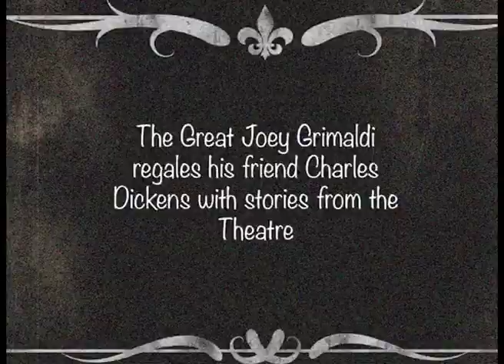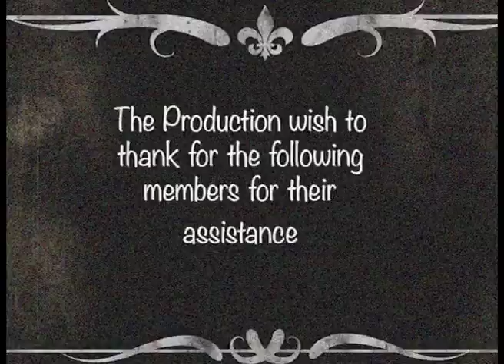The Great Joey Grimaldi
A promotional video, for 'The Great Joesph Grimaldi'. A show which details the man's life and adventures!

At Studio Grey (Grey Corporate Headshots London), we are an award winning headshot and corporate photography studio based in Covent Garden in London. We take pride in understanding each and everyone of our clients needs, in detail, and as such we aim to deliver the best service and results you could wish for.

Your corporate headshot is how you present your professional self to the world. Headshots send powerful messages, so making sure you send the right messages is what we specialise in every step of the way.

Which is why we offer a bespoke location shoot service where we set up our professional mobile studio at your offices for clean backgrounds, or to use your office as a backdrop for corporate headshots that show off your company and staff. These are perfect for PR, websites and marketing materials.

In this video you will see that we do not just offer London based location shoots, we can travel internationally where needed. Here you will see that we travelled to our clients Zurich offices in Switzerland to make sure we delivered and captured exactly what was needed for the congruence of their brand.

At Studio Grey (Grey Corporate Headshots London), we specialise in:
- corporate headshot photography
- national & international location shoots
- linkedin headshots
- professional headshots
- Actor headshots
- Celebrity headshots

Mark Grey and the team are an award winning London headshot photography studio with a reputation that is second to none. Here is a small selection of our work:

Grey Corporate Headshots London
71-75 Shelton St, Holborn, London WC2H 9JQ
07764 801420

This is a small selection of what our clients say:

"Mark has a great eye for detail and knows exactly what you want from your professional photo. I very much appreciated his efficiency and his unique style of getting to know your personality and work background to capture the perfect image. I am very happy with how my photos turned out and I would highly recommend this company."

"Would recommend Mark to all  - took the time to understand my requirements and tailored the session accordingly. Fast same day turnaround. Thanks Mark!."

"Great service and a very easy manner. Understood my requirements of the shoot and achieved them quickly and easily."

"I really enjoyed getting my photos done with Mark, he is a true professional and with a great sense of humour, he knew how to make me feel comfortable and engaged while getting my pictures taken. I liked that he took the time to get to know to me and was very open to suggestions about exploring a few backdrop colours and have my headshots taken at different angles. The finished photos including the retouched images turned out really great and the pricing was fairly reasonable. It's much better than the original photo I had as my profile picture for LinkedIn."

"Great experience and value for money!"